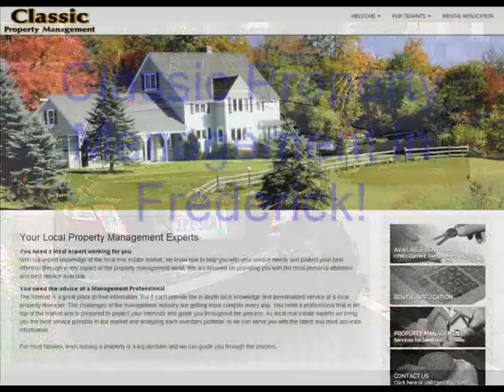Classic Property Management Frederick, MD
Your Local Property Management Experts

You need a local expert working for you
With our expert knowledge of the local real estate market, we know how to help you with your unique needs and protect your best interests through every aspect of the property management world. We are focused on providing you with the most personal attention and best service available.

You need the advice of a Management Professional
The Internet is a great place to find information. But it can't provide the in depth local knowledge and personalized service of a local property manager. The challenges of the management industry are getting more complex every day. You need a professional that is on top of the market and is prepared to protect your interests and guide you throughout the process. As local real estate experts we bring you the best service possible in our market and analyzing each investors portfolio so we can serve you with the latest and most accurate information.

For most families, even leasing a property is a big decision and we can guide you through the process.

Classic Property Management
5 Hillcrest Drive, Suite B102